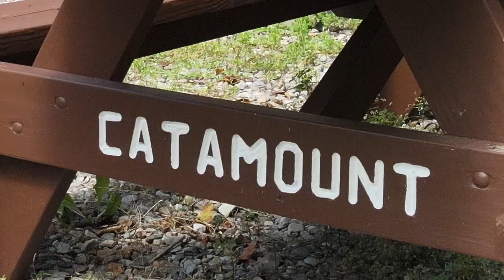Catamount Lodge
Catamount Lodge offered by LaValley Real Estate
- A private 379 acre tract with miles of wooded trails and water frontage on Carry Falls
- Large spacious lodge that offers room for family and guests.  Can be kept for private use, or for commercial lodging.
- Includes a Caretakers cabin.
- Located in the Adirondack Park